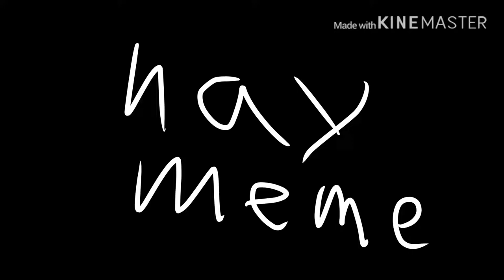Hay meme [FT polar SEYLORX lonleyeggy]